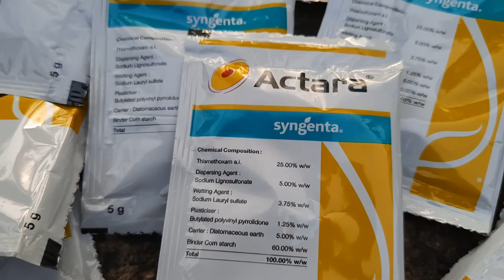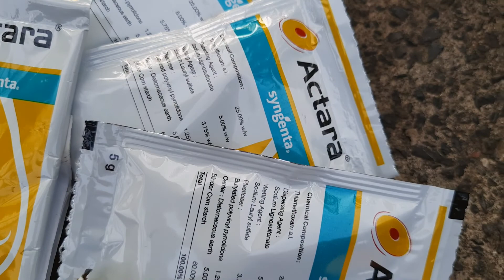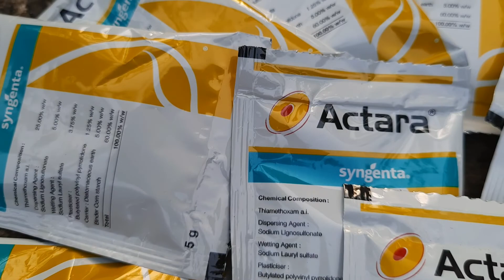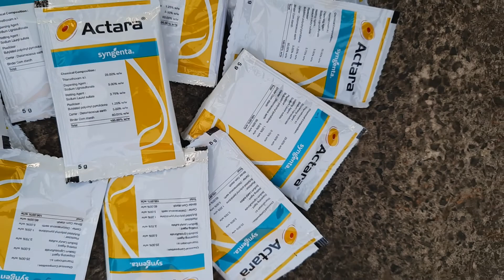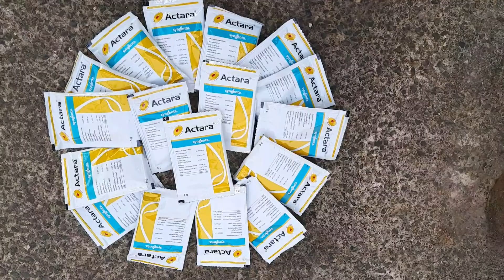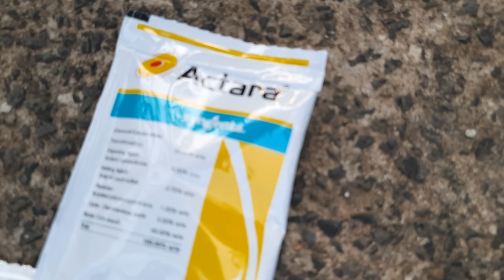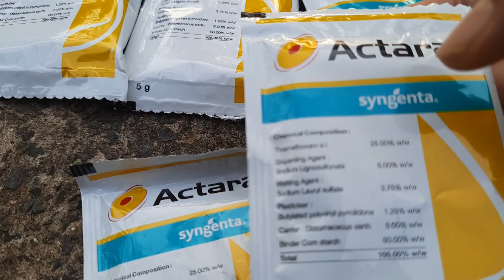Mealybugs | syngenta Actara best insecticide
Hi,

I am Sayan Welcome to,

Barosa Bhumi
(Your plant, Our responsibility )

Today I am going to share about Actara.in this video we give information abot actara which technical is thiamethoxam.

Insecticide
pesticides
syngenta
Actara
mealybugs
whitefly
beefly
Thrips
Aphids
mites

Hibiscus
alamonda
rose
sunflower
marygold

Syngenta का Actara कीटनाशक | Thiamethoxam 25% WG | systemic insecticide | सस्ता और अच्छा कीटनाशक

(1) किसान समाचार

(2) मौसम खबर

(3) ताजा मंडी भाव

(5) पशुपालन

(6) कृषि खाद, बीज

(7) कृषि दवाइयां

(8) जैविक खेती

किसान भाइयों हमारा लक्ष्य है कि हर सामान्य किसान तक समय पर सही

जानकारी पहुंचे ताकि उन्हें कम लागत में अधिक आमदनी प्राप्त हो सके

और वह सरकारी सुविधाओं और योजनाओं का लाभ ले सके दोस्तों रोज नई जानकारी प्राप्त करने के लिए चैनल को subscribe करें, वीडियो को लाइक करें और अधिक से अधिक शेयर करें

।।। धन्यवाद ।||